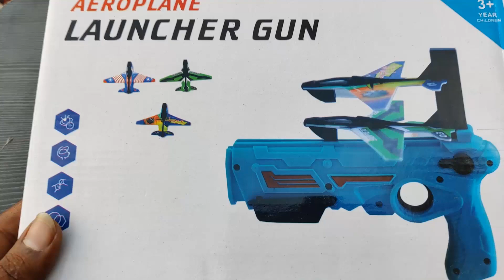UNBOXING!!! Aeroplane Launcher Gun ✈️🔫| விமானத்தை பறக்க விடும் துப்பாக்கி! 😱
94 ரூபாய்க்கு Super TOY